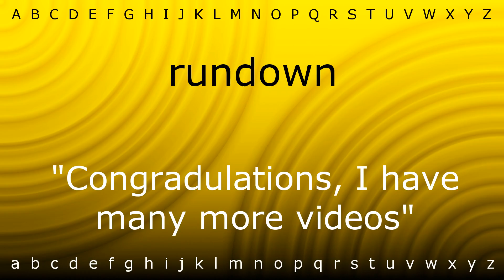How to pronounce 'rundown' with Zira.mp4